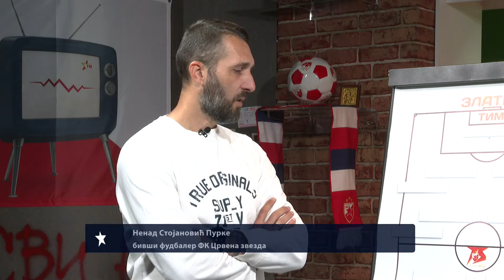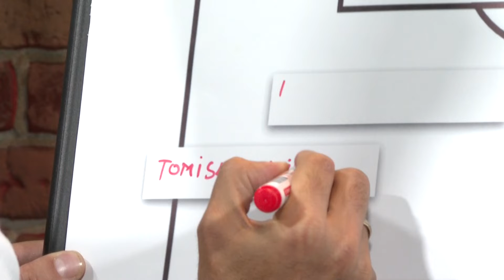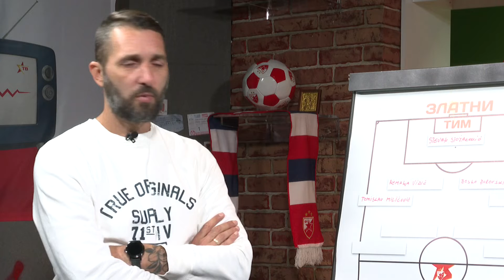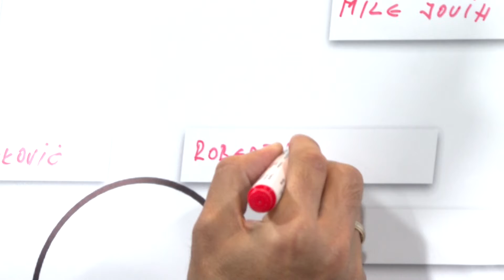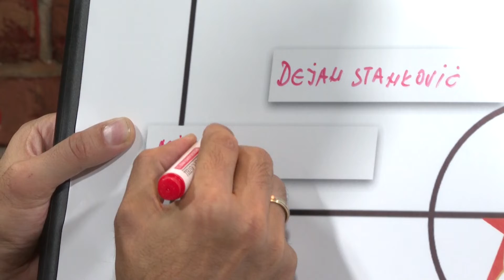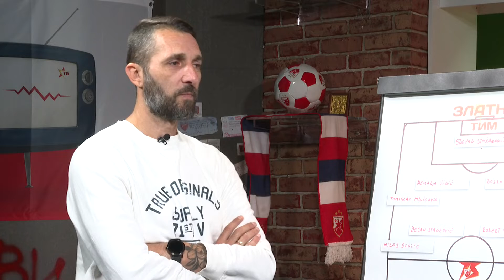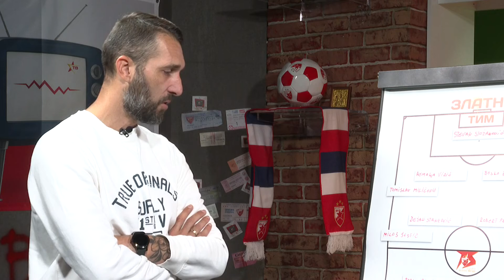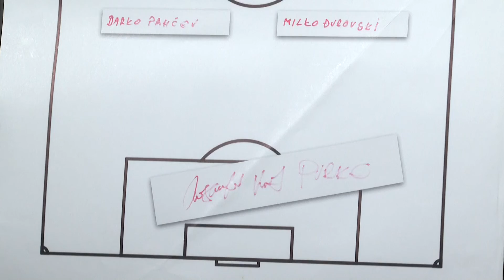ZVEZDIN ZLATNI TIM: Nenad Stojanović Purke